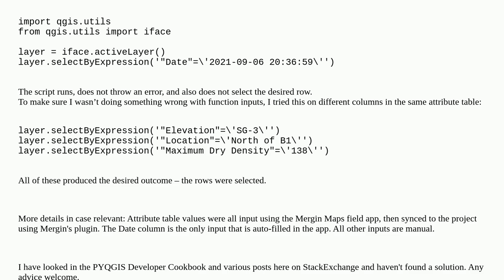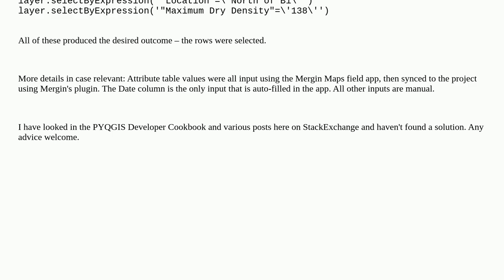Selecting rows in attribute table by date (QGIS)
A special thanks goes out to the community

  pyqgis qgis-3